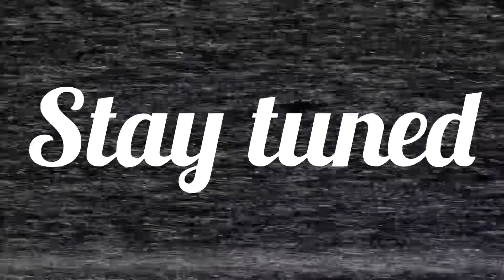GAME OF THE YEAR IS HERE ALREADY | Resident Evil 4 Remake Demo